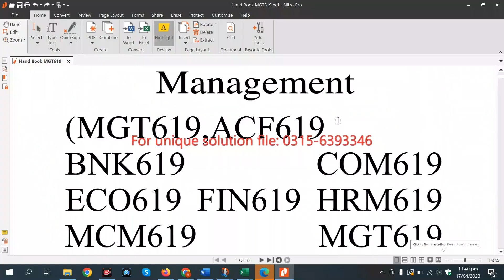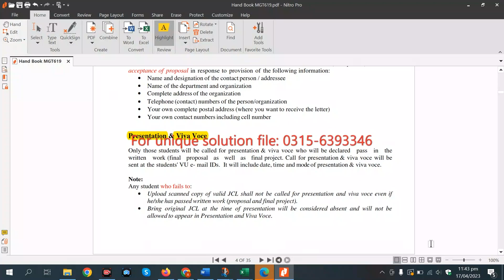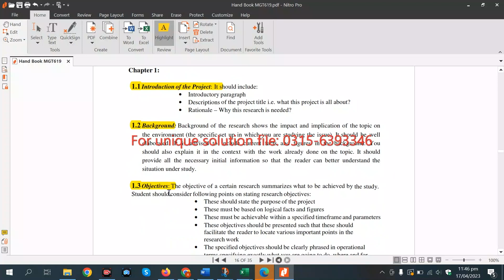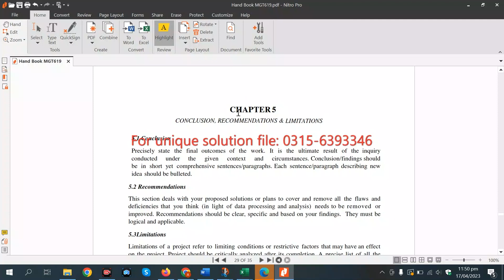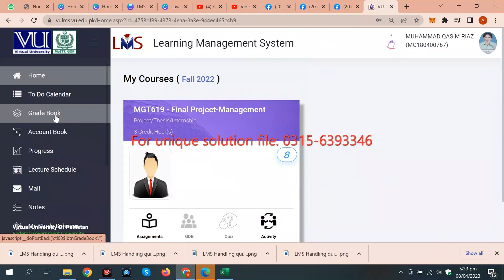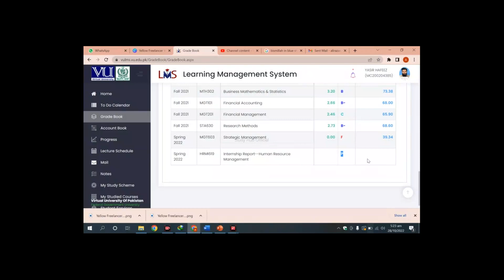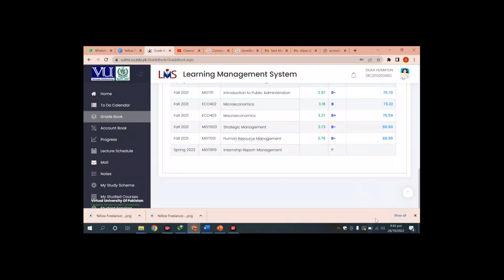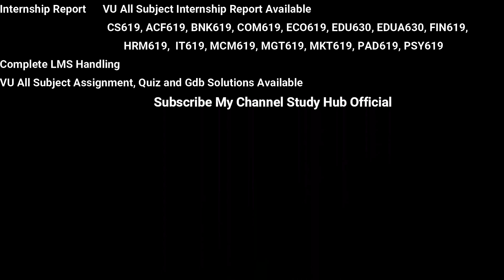MGT619 Final Year Project FA2023, MGT619